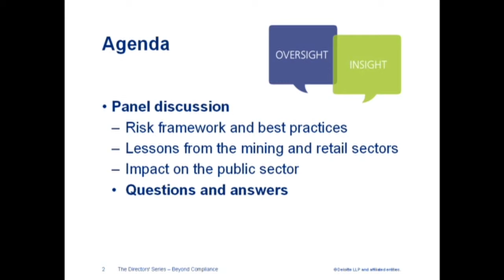Introduction and overview of session - Don Wilkinson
Moderator Don Wilkinson provides an overview of the board’s role around social license.